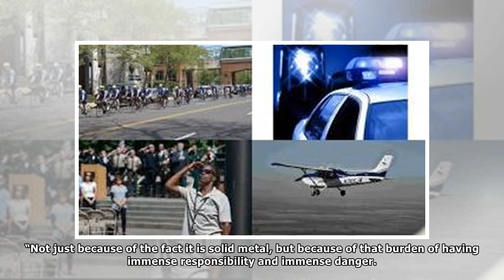Lieutenant killed in crash honored during Police Unity Tour stop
Jackson remembers fallen officers, honors those who continue to take risksJACKSON, MI – Law enforcement officers deal daily with violence, they counsel victims, they console the bereaved. They might p...